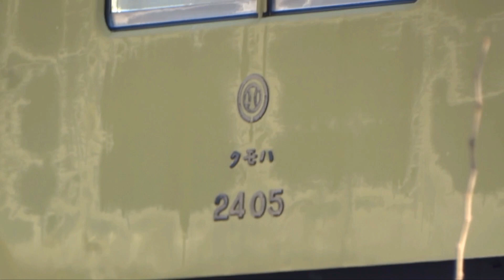【西武2000系2405F+2505Fが廃車に】廃車になった2000系フルカラーLEDは2000系2両編成または4両編成に移植か ~保存車両が全てカバーで覆われた~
西武2000系2405F+2505Fが12月20日に南入曽車両基地から横瀬車両基地へと廃車回送されました。
2000系2両編成においてフルカラーLED車が廃車は初となります。
今年度は70両が廃車になる予定のため、44両が廃車となり残り26両が廃車になる予定です。

2030年度までには西武鉄道は全車両VVVF化をを目指す予定のため、これから2000系の廃車は進むことになるでしょう。

2000系2405Fの行先表示はすでに撤去されているため、今後他の2000系に移植となる方向です。
果たしてフルカラーLEDはどの編成に移植するか気になるところです。

そして横瀬車両基地ではカバー外されていた保存車両ですが、今回視察した結果すべての保存車両がカバーで覆われていました。

関連動画
1) 2022年度分廃車関連
①【ついに旧2000系8両編成消滅】4月26日のラストランツアーをもって引退した西武2000系2007F 横瀬車両基地に留置 ~今後は全車廃車かそれとも保存か~

②【フルカラーLED車の新2000系初の廃車に】西武2000系2059Fが廃車で横瀬に ~中期型車では2063Fに続き2編成目~

③【2両編成の3色LED車消滅】西武2000系2503F+2413Fが横瀬に留置 ~2000系2503Fは狭山線や池袋線などでも活躍していた

④【西武新2000系4両のトップナンバーが廃車に】西武2000系2501Fが横瀬車両基地に留置され2号車の屋根周りが白色に ~これで26両が廃車され、今年度は残り44両が廃車に~

⑤【2000系2033Fが廃車】異例の事態!! フルカラーLEDの西武2000系更新車が横瀬車両基地に留置され、今後廃車陸送になる予定 ~2417Fや2419F、2031Fも今後廃車になる可能性あり~

⑥【西武2000系2027Fが廃車に】すでに廃車の西武2000系2027Fが解体搬出線に留置 ~保存車両はカバーを付けずの状態で保存に~

2) 2022年度事業計画関連
①【今年度も40000系増備】2022年度の事業計画で西武40000系3編成が増備することに ~ロングシート3編成増備か~

②【40000系導入以外に置き換えが発生か】西武40000系導入以外にサステナ車両導入予定~今後の西武101系・2000系・4000系・6000系・9000系・10000系の行方は?~

③【サステナ車両導入はあの路線に検討】サステナ車両導入の西武鉄道 池袋線と新宿線の本線以外の枝線で導入を検討 ~101系・2000系・4000系・9000系がサステナ車両導入の置き換えになるのか~

3) 【ついに西武鉄道もチョッパ車と抵抗制御車の消滅する方向に】西武鉄道の全車両VVVF化は2030年度で完了予定 ~それまでにはサステナ車両導入などが見込まれる~

関連記事
1) 2022年度事業計画
2022年度 鉄道事業設備投資計画(2022年5月12日)

2)サステナ車両
2022年3月期決算実績概況および「西武グループ中期経営計画（2021～2023年度）」の進捗(47ページ)

・鉄道車両については、引き続き車両運用の見直しや買い替え計画を組み合わせ、保有車両数を適正化するとともに、 新造車両に限らず、環境負荷の少ない『サステナ車両 の導入』を進め、省エネ化、固定費削減を前倒しで実現

西武鉄道の「黄色い電車」減少へ…無塗装の中古車両を調達しコスト削減(2022年5月22日掲載)

2022年度廃車(今年度は70両が廃車予定)
2007F : 2022年04月(8両編成)
2059F : 2022年05月(8両編成)
2503F+2413F : 2022年06月(2+4両)
2501F : 2022年07月(4両編成)
2033F : 2022年08月(6両編成)
2027F : 2022年10月(6両編成)
2405F+2505F : 2022年12月(2+4両)
2022年12月現在 : 44両が廃車(2022年度は残り26両廃車に)

西武2000系廃車順番
①2017F+2415F : 1986年3月(田無駅で発生した脱線事故によるもの)
②2023F : 2015年10月2日(老朽化による初の廃車)
③2013F : 2015年11月13日
④2009F : 2015年11月20日
⑤2029F : 2015年12月7日
⑥2025F : 2016年1月8日
⑦2097F : 2016年9月28日(新2000系初の廃車)
⑧2011F : 2016年11月30日
⑨2005F : 2017年1月27日
⑩2015F : 2017年3月23日
⑪2019F : 2017年3月28日
⑫2021F : 2019年3月15日
⑬2003F : 2021年4月27日
⑭2407F+2001F : 2021年10月9日(2両編成での老朽化による初の廃車)
⑮2411F+2063F : 2021年11月2日(新2000系中期車初の廃車)
⑯2401F+2519F : 2022年2月12日(新2000系前期車および4両編成初の廃車?)
⑰2521F : 2022年03月22日
⑰2007F : 2022年04月26日(ツアーによる運用兼廃車回送)
⑱2059F : 2022年05月24日
⑲2503F+2413F : 2022年06月15日
⑳2501F : 2022年07月26日
㉑2033F : 2022年08月27日(2000系フルカラーLED車でかつリニューアル車では初の廃車)
㉒2027F : 2022年10月18日(2000系3色LED車消滅)
㉓2405F+2505F : 2022年12月20日

検査順
旧2000系
2403F : 2020年09月09日 1983年製 幕式
2409F : 2021年04月09日 1983年製
2031F : 2021年09月03日 1987年製
2417F : 2022年02月02日 1988年製
2419F : 2022年10月05日 1988年製

新2000系2両
2451F : 2019年09月06日 1988年製
2453F : 2019年10月18日 1988年製
2459F : 2020年03月27日 1990年製 フルカラーLED
2461F : 2020年05月29日 1990年製
2463F : 2020年07月15日 1990年製
2465F : 2020年08月04日 1990年製
2455F : 2021年07月06日 1990年製 フルカラーLED
2457F : 2022年04月05日 1990年製 フルカラーLED

新2000系4両
2515F : 2019年03月26日 1988年製
2511F : 2019年04月12日 1988年製
2509F : 2019年07月01日 1988年製
2513F : 2019年11月19日 1988年製
2525F : 2019年12月18日 1988年製
2523F : 2020年01月22日 1988年製
2529F : 2020年06月12日 1988年製
2533F : 2020年08月31日 1989年製 フルカラーLED
2531F : 2020年09月18日 1989年製 フルカラーLED
2535F : 2020年11月12日 1989年製 フルカラーLED
2517F : 2020年11月27日 1988年製
2537F : 2021年05月12日 1989年製 フルカラーLED
2539F : 2021年06月18日 1989年製 フルカラーLED
2527F : 2021年10月12日 1988年製
2543F : 2021年10月29日 1990年製
2541F : 2022年02月09日 1989年製 シングルアームパンタ
2545F : 2022年04月11日 1990年製 シングルアームパンタ
2507F : 2022年10月12日 1988年製

新2000系6両
2053F : 2019年08月22日 1988年製 ひし形パンタグラフ
2045F : 2021年03月31日 1989年製 フルカラーLED
2047F : 2022年05月11日 1990年製 フルカラーLED・リニューアル
2049F : 2022年07月15日 1990年製
2051F : 2022年09月01日 1988年製 貫通扉小窓

新2000系8両
2069F : 2019年01月29日 1991年製 2022年12月13日~ 武蔵丘
2079F : 2019年04月23日 1991年製
2085F : 2019年08月07日 1991年製
2087F : 2019年10月01日 1992年製 ひし形パンタグラフ
2077F : 2019年11月01日 1991年製
2055F : 2020年03月05日 1992年製(中間車は1993年製)
2057F : 2020年04月03日 1989年製 幕式
2075F : 2020年04月24日 1991年製(中間車は1992年製)
2065F : 2020年06月18日 1990年製
2061F : 2020年07月10日 1990年製 幕式
2089F : 2020年09月07日 1992年製
2073F : 2020年10月16日 1991年製
2091F : 2020年12月15日 1992年製
2067F : 2021年02月18日 1990年製(中間車は1991年製)
2081F : 2021年10月26日 1991年製
2095F : 2021年08月27日 1992年製
2071F : 2022年05月27日 1991年製
2093F : 2022年10月19日 1992年製
2083F : 2022年11月04日 1991年製